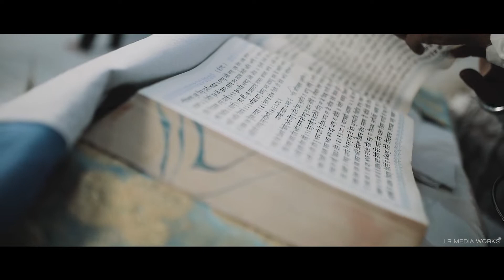ROOP & DEEP l WEDDING HIGHLIGHTS